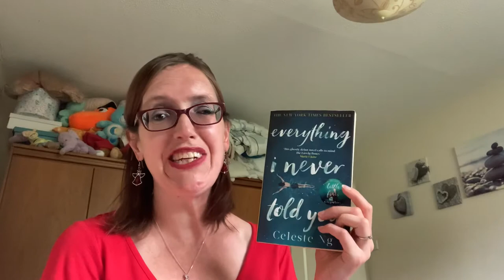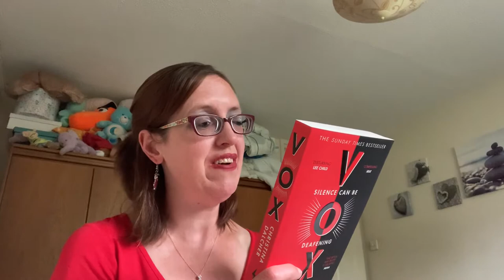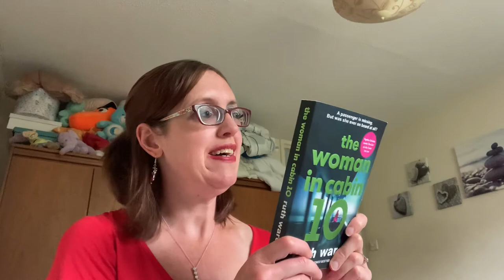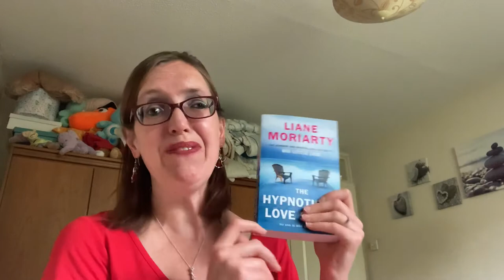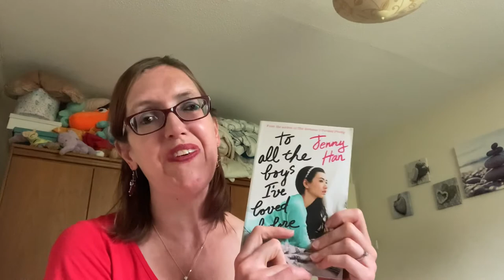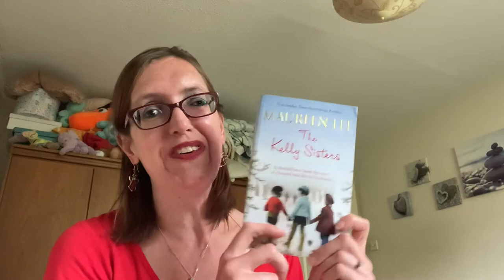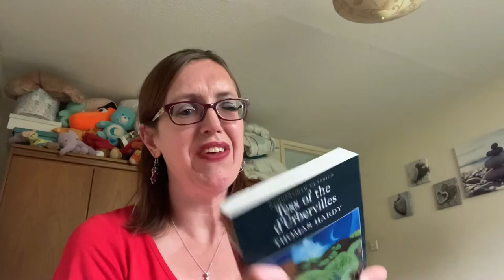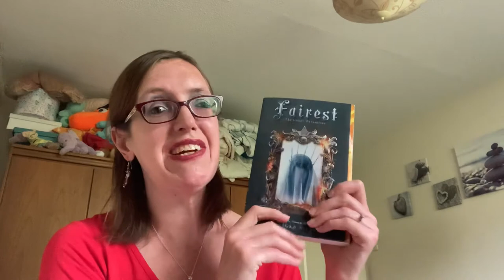September TBR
My buddy reads are with;
Hope you all enjoy this packed video 😍